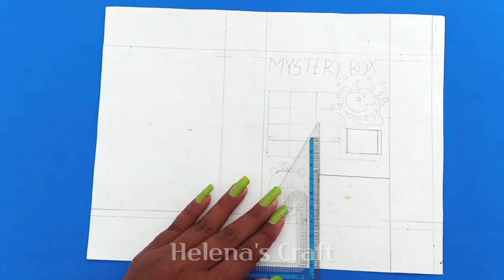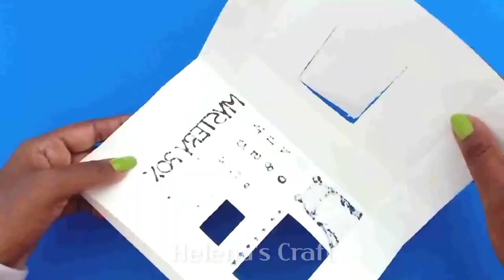How to make paper Mystery box machine / DIY Paper Gifts Machine / Mystery Box machine